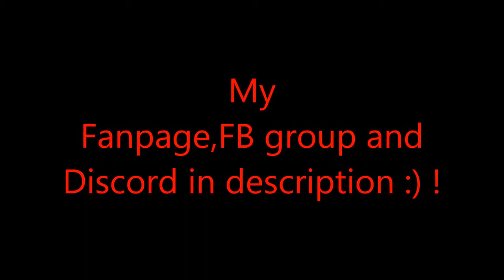Ninja World/UnlimitedNinja/Anime Ninja - Recruting 7th Hokage PVE+PVP by Razoor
Fanpage (PL,ENG):
Facebook Group (PL,ENG):
1.T.I. - No Mediocre (Explicit) ft. Iggy Azalea
2.Ty Dolla $ign - Drop That Kitty ft. Charli XCX and Tinashe Music Video
3.Travis Scott - Goosebumps (NGHTMRE Remix)
4.Eminem - The Real Slim Shady (DNF & Vnalogic Bootleg)